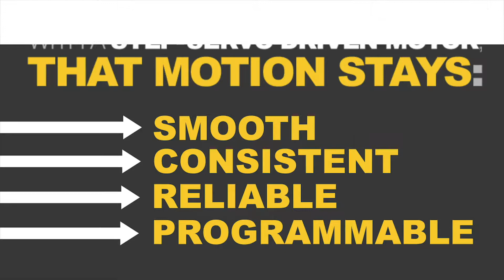How to Lift, Drop, & Rotate Conveyors to Save Space in Automation Systems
Conveyors are typically doing the moving in your automation assembly. But Glide-Line’s LRU and DART applications are stepping outside the norm. We’re simplifying the process of shifting pallets and panels by moving the conveyors themselves.